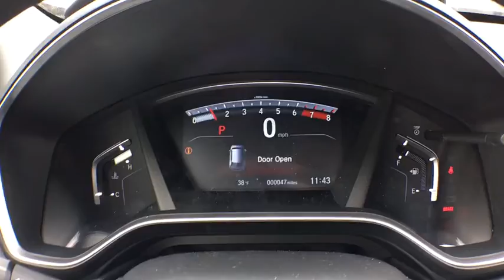2017 Honda CR-V Aurora, Denver, Highland Ranch, Parker, Centennial, CO 37340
2017 Honda CR-V